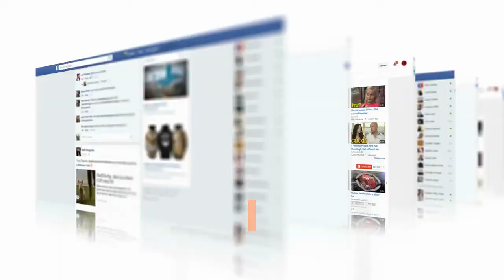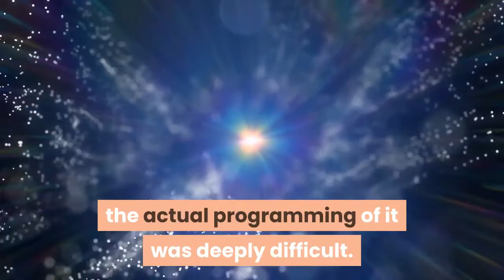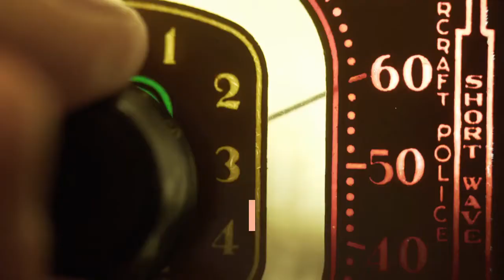‘Super Smash Bros Ultimate’ Blockbuster Reveal Minecraft Steve Is The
There are few more hype-generating events than when Nintendo announces a new Smash Bros. character, and 400, 000 people just tuned in to see the next character coming to Smash Bros. Ultimate in a very short livestream reveal this morning. No, it was not yet another Fire Emblem hero. Rather, this is one the most requested additions to the game from one of the biggest games in the world. Minecraft is coming to Super Smash Bros. Ultimate in the form of Minecraft Steve, the base character of the game, joined by Minecraft cohorts like Alex and Enderman. This is probably one of the most surprising Smash Bros. reveals I’ve ever seen, and needless to say, the internet is eating it up. I am mildly sure the news might have actually broken Twitter as everyone raced to post about it. We saw a cinematic trailer and a short video from Sakurai about the idea, but he said that he will need to explain more about the character in detail at a later date, two days from now on October 3 at 10:30 ET, with another show. We did see a number of things in the trailer, however, from fighting with pickaxes and swords and TNT blocks, to Creepers appearing to swarm enemies. Sometimes it was hard to tell what was an actual move and what was cinematic for the show, but we’ll know more soon. Sakurai talked a little bit about the process of integrating Minecraft characters into Smash. While he said some things like animation were easy enough, the actual programming of it was deeply difficult. They had to rework all their stages to accommodate for Minecraft block building, a feature of the character, as well as deal with balance issues like the incredibly short reach of the character. We will also be getting Minecraft stages as seen in the trailer, and we might see more from those on October 3 as well. For now, this was one Smash Bros. reveal that finally lived up to the hype, which only happens sporadically. This seems like it’s on the level of when Solid Snake or Sonic were first revealed way back when, but perhaps this is an even bigger deal, due to Minecraft’s fanbase. If they got Steven in the game after years of fan requests, who’s next? Goku? More information to come on the third, so tune back in then for another stream. Pick up my sci-fi novels Herokiller and Herokiller 2, and read my first series, The Earthborn Trilogy, which is also on audiobook.